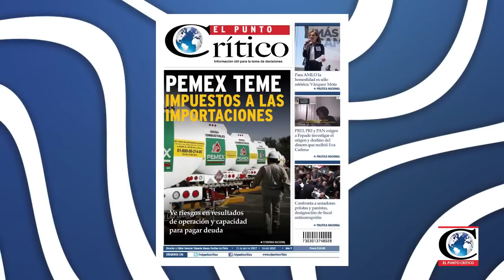"Pensiones de jubilados de la Ley1973 IMSS". Análisis con el Dr. Tenorio